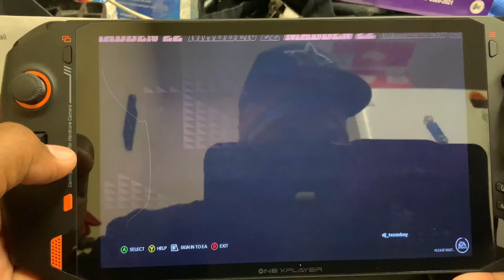MADDEN 22 On THE ONEXPLAYER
can we get 60fps playing the new madden u damn right and here is a quick 10 min video on how it went